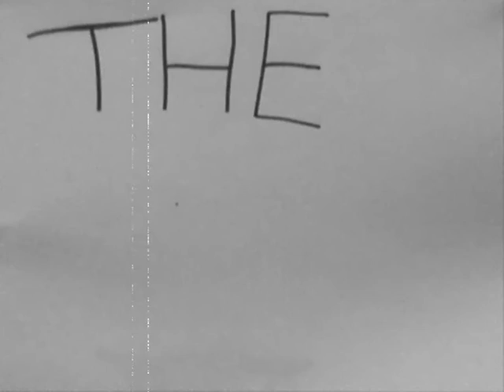Mr Turtle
This is an animation, very short, but i like it!
i also love how he's not actually a turtle! i just realised that.